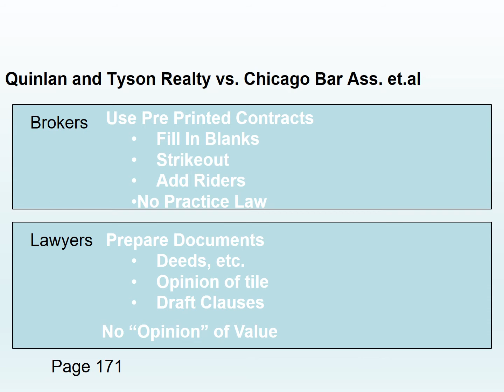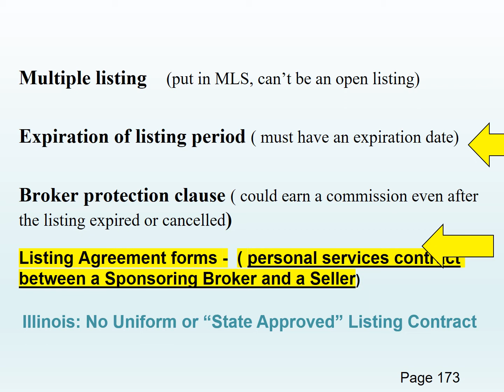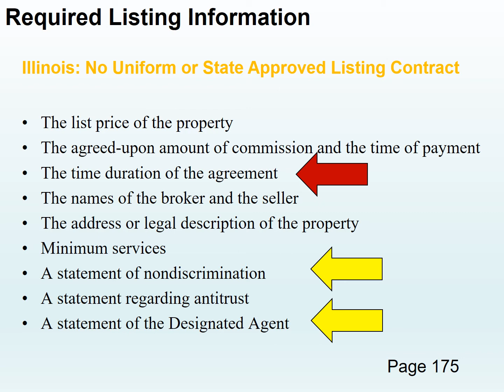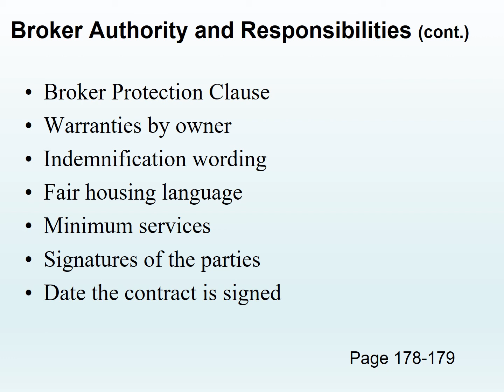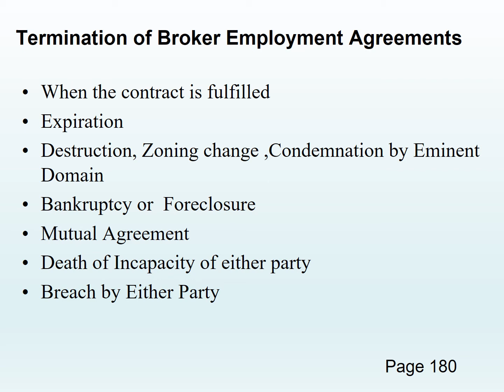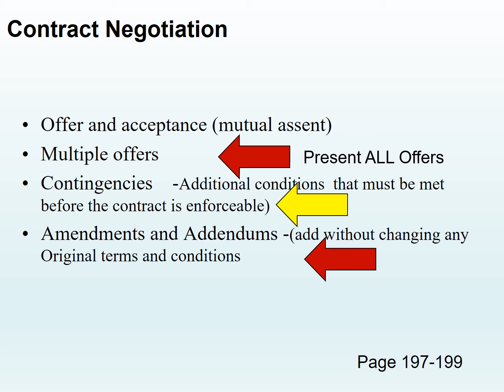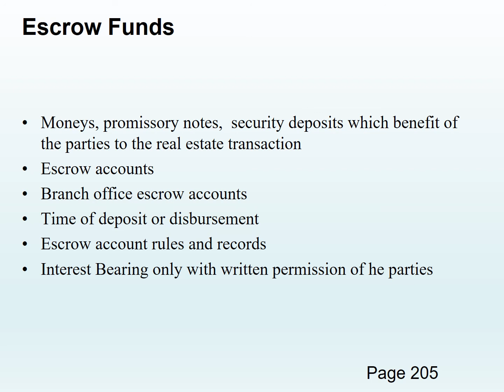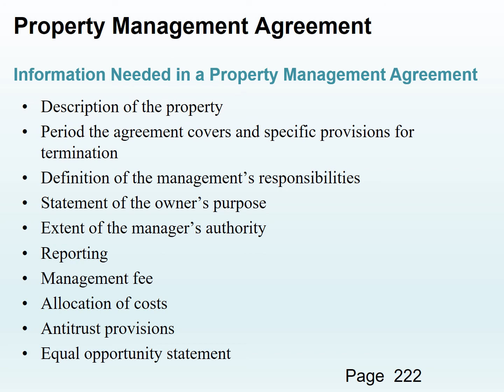CH09 audio v3 2019UpDate